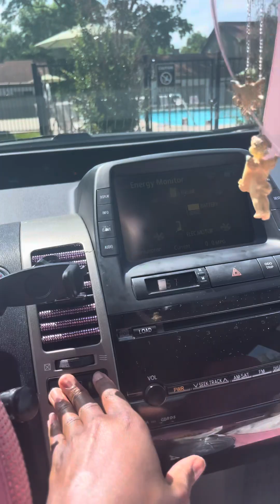Quick Random Vlog | Errands, Mom’s Bday, Pool Day (fail)